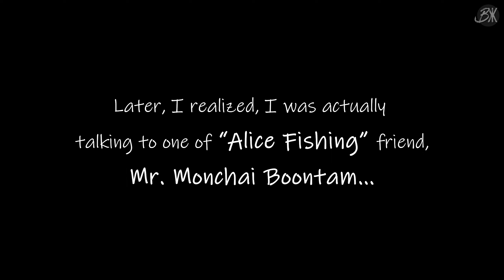พริ้ม i-Pong Jr. (Part 2) - URBAN STREET FISHING - BKK (w/ English Sub) ep. 8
Reel: Daiwa Tatula SV TW 2020 + Ray Studio Spool
Rod: Daiwa Exceler 661mb
Lure: I-Pong Jr. 7cm - 3.5grams